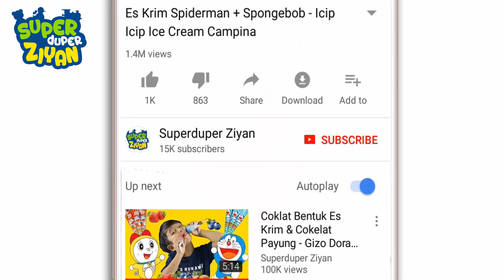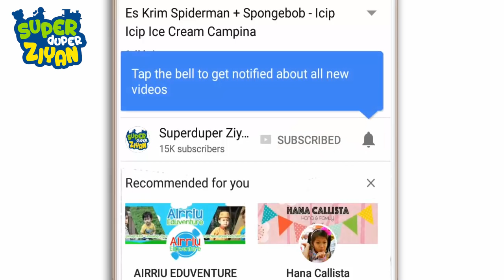Box of Toys (Part 2) - Koleksi Mainan Anak - Favoriteku Pop Toy dan Iron Man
Hai teman-teman, ini adalah video Box of Toys bagian ke 2.
Aku mau perlihakan mainanku satu-persatu. Ada berbagai macam mainan anak lho. Ada Pop Toy juga.
Kalau kesukaanku yang Iron Man. Kalau kalian suka yang mana?
Yuk tonton aja videonya sampai habis